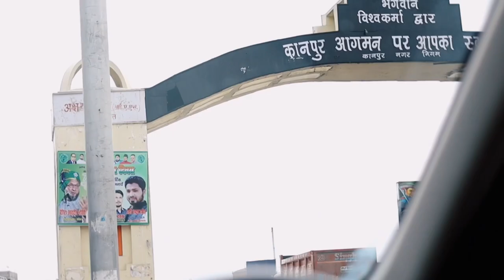Poora Kanpur ho gaya jaam🔥@Khan.anwar__786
Want to buy a plot in Lucknow?
Don't worry kanpur PERFECT is going to accomplish your dream of having plot in Lucknow.

PERFECT Infra hub is launching a new branch in kanpur.
Our Mission is to make home ownership and participation in the real estate sector more accessible to people of kanpur.

Don't miss this wonderful opportunity of having a plot in a wonderful area.
Take advantage of this golden opportunity at the earliest, offer will be closes soon.

I would like to thank people of kanpur for giving me this much respect and love.

Guys watch this full video,  in this video i will be showing how janta of kanpur welcome me in their city.